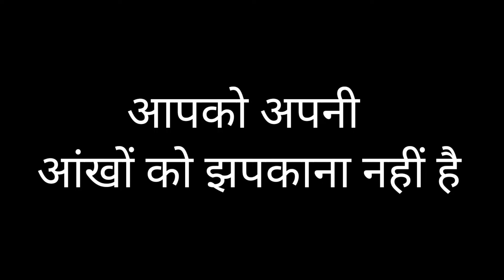दीमाक का दही । ईसे देखने के बाद आप खुद ही भुल जाओगे । एल्युजन/ROYAL TFM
इल्यूजन
aankhon ka illusion

ROYAL TFM